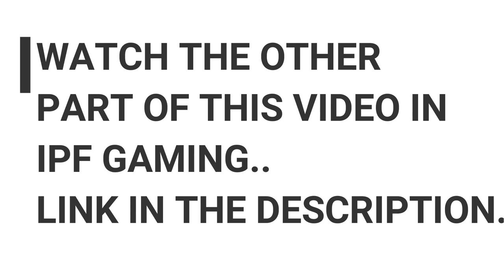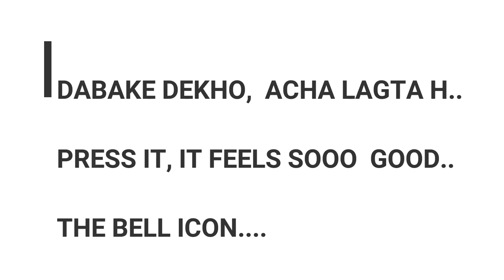GHOST GAMING vs IPF GAMING 1v1, DUEL 1v1 WITH IPF GAMING, ARES